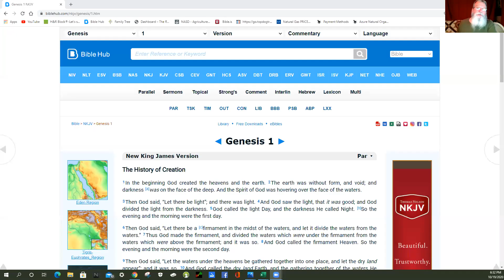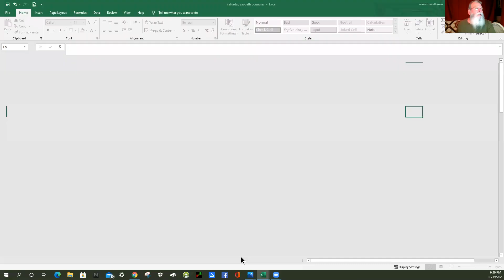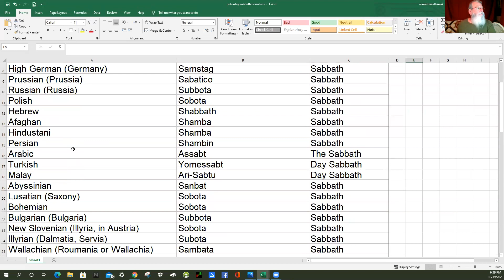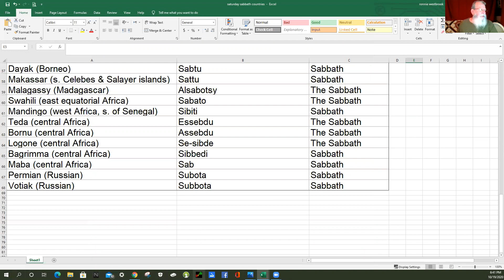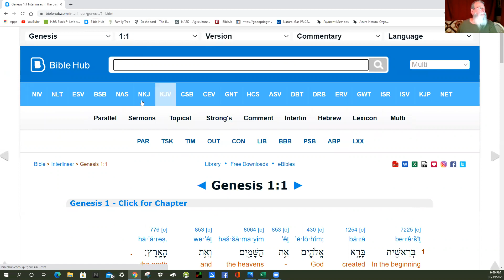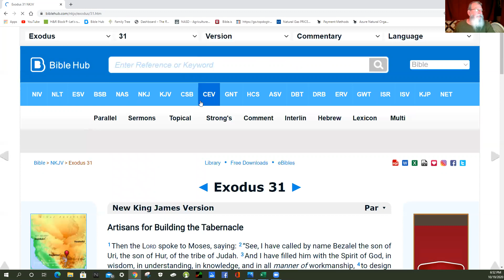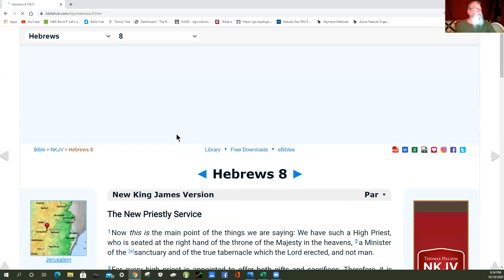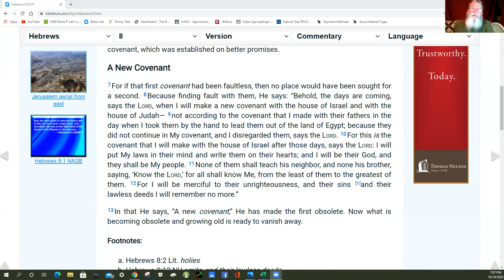Bible Study, What is a day, when is the Sabbath?